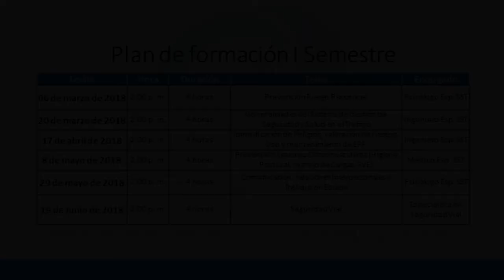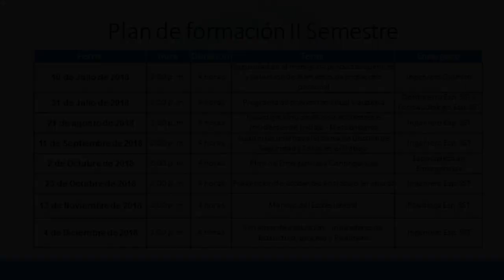Programa De Fidelizacion De Clientes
Programa de fidelizacion de clientes de proteger villavicencio ips.